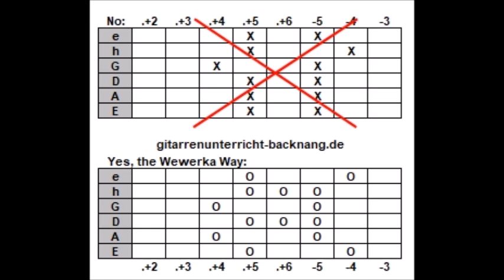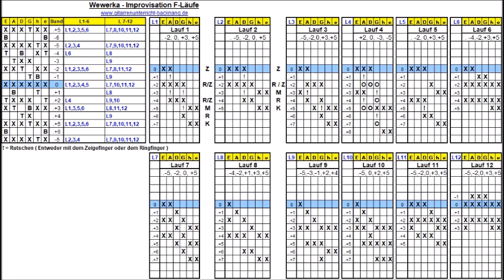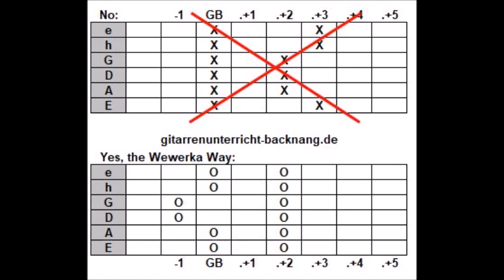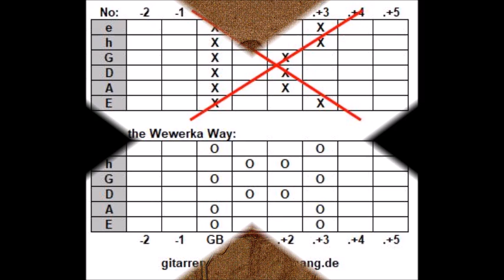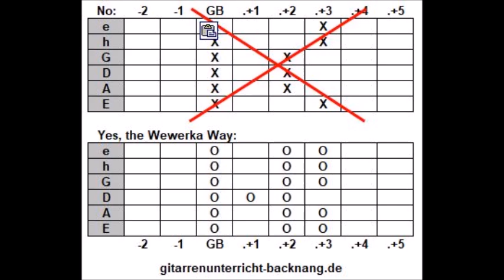Stock2 - Sleeping Sax - Bruno, Sebastian und Ralf - Gitarrenunterricht-backnang.de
Bass:              Bruno Bless
Saxophon:     Sebastian Haas
Alles andere: Ralf Wewerka

Stock2 - BBR102 - Sleeping Sax  - Gitarrenschule Wewerka Gitarrenunterricht-backnang.de

Gitarrenschule Wewerka Backnang – mobil, auch gerne bei Dir zuhause
Gitarren-, Bass-, Improvisations- und Musikunterricht für alle Instrumente Mobil heißt:

Gitarrenschule Wewerka / Backnang
Fabrikstrasse 76 h
D-71522 Backnang

Improvisieren lernen auf jedem Instrument !!! Bass- und Gitarrenunterricht für Anfänger und Fortgeschrittene, Rock, Blues, Jazz, Improvisationen aller Art, Techniken und Spielarten in vorgegebenen und freien Anwendungen. Lernen auf eine neue Art. Individuell auf die Bedürfnisse angepasster Unterricht. Kein Schulmeistersystem sondern Trainer und musikalischer Begleiter für Kinder, Jugendliche und Erwachsene.